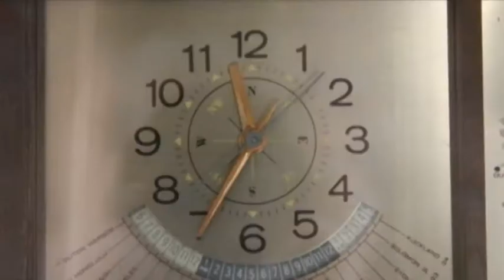Divided Ubiquity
This is a video entry for the Creative Loafing Visions video and photo contest. Video is inspired by Christian Marclay. The notion of the video is that time is ubiquitous, yet we all mark it and experience it in our own way. We shot all the clocks in the local Tampa Bay Florida area.